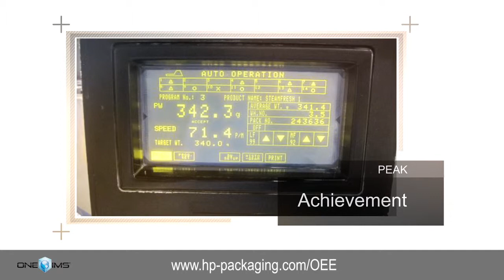OEE Consulting from High Performance Packaging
Turn to HP Packaging's Overall Equipment Effectiveness Program to lessen your company's packaging line downtime.

At High Performance Packaging, we believe that our clients deserve to get the most out of their purchases, and that's why we've developed our OEE, or overall equipment effectiveness, program. This system lessens downtime and increases packaging line efficiency, offering training to machine operators and maintenance personnel, and offers customized trainings specific to the machinery each client owns. This allows our clients to experience optimal output and efficiency.

Learn more about our PEAK performance program, our OEE program, and more,